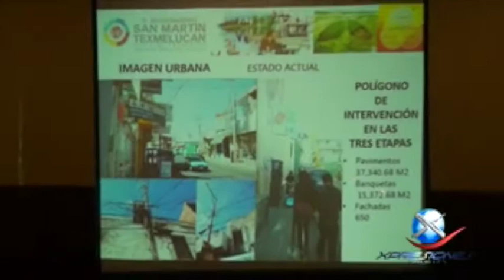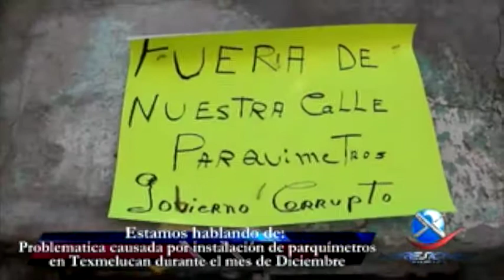Resumen de noticias de fin de año 2014. Xpresiones Texmelucan.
Laura Roldán y Luis Emilio Vazquez Cobos, hacen un recuento de los sucesos mas relevantes del año 2014 en la region de Texmelucan.